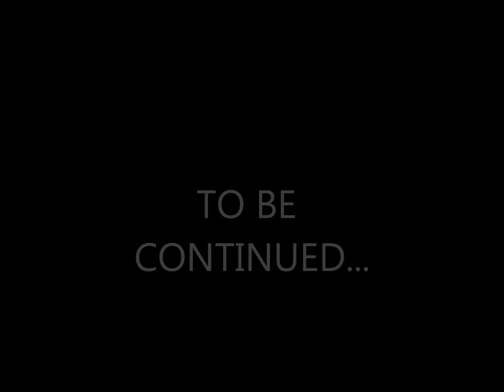Clancy and Robs Magnificent Misadventures!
The long-awaited movie. Clancy Brown and Robert Jenkins are normal guys until their lives change when the get a special letter from the postman. You see, the thing is, they haven't even got it yet!